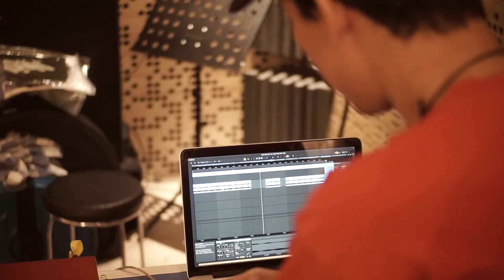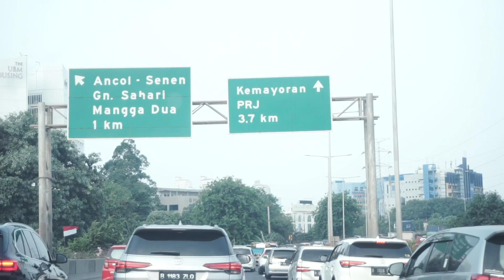GEMBEL JAKBAR DIUNDANG MAIN DI ASIAN SOUND SYNDICATE 2023